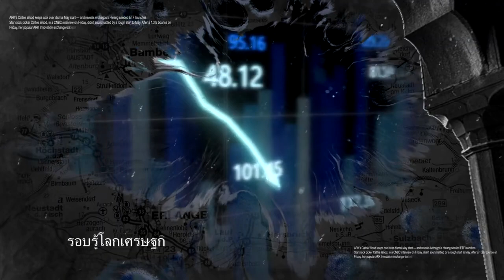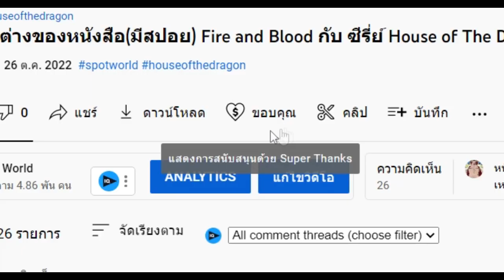สรุปนิยายจีน Swallowed Star อสูรกลืนภพ(มหาศึกล้างพิภพ) ภาค 11 (544-575) |吞噬星空 | Spot World